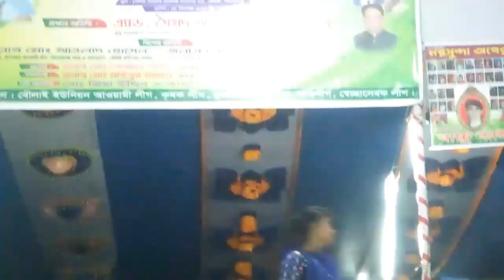Bhalobashi - ভালোবাসি | Raja Babu Movie Song | Shakib Khan, Apu Biswas, Bobby Haque, Misha Sawdagor